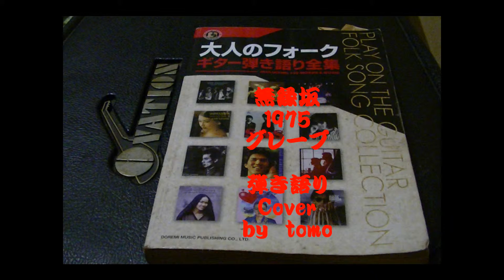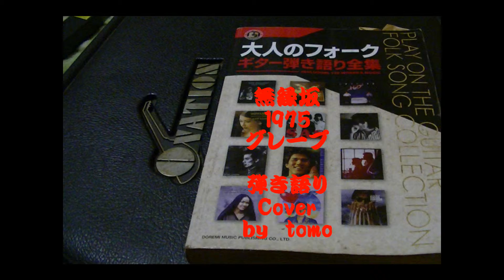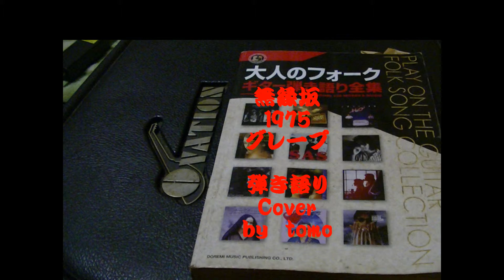大人のフォーク 「無縁坂」1975 グレープ 弾き語りcover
ど素人の　大人のフォーク弾き語りシリーズ　第２弾